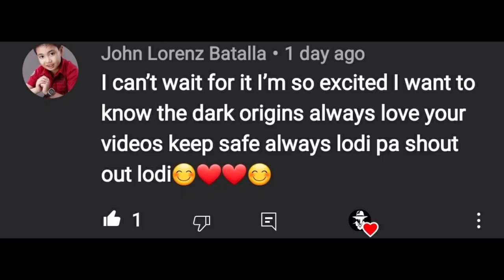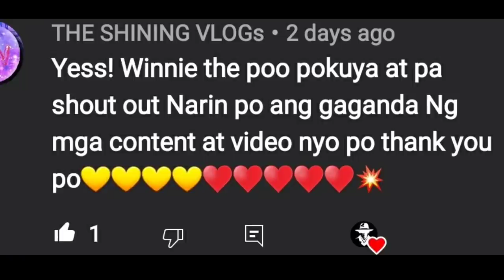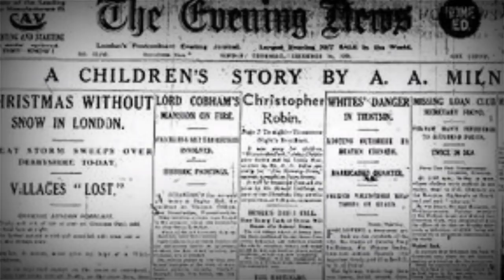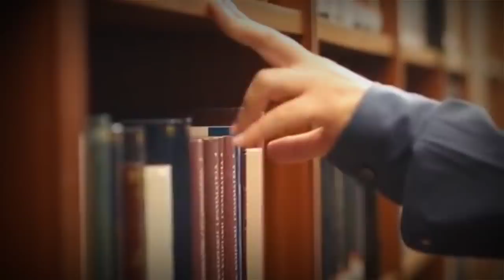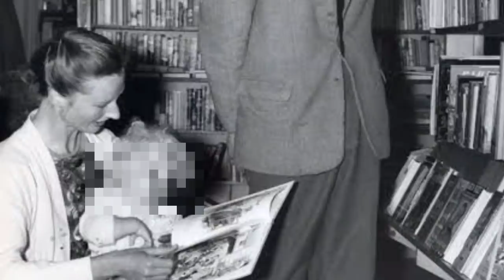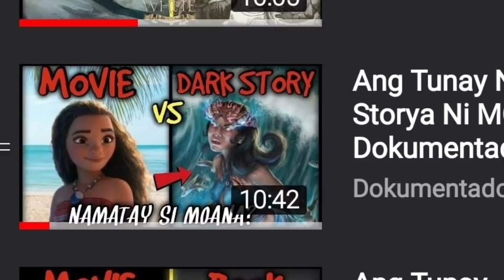Tunay Na Storya Ng WINNIE THE POOH | Movie Vs Book (Vol. 6) | Dokumentador